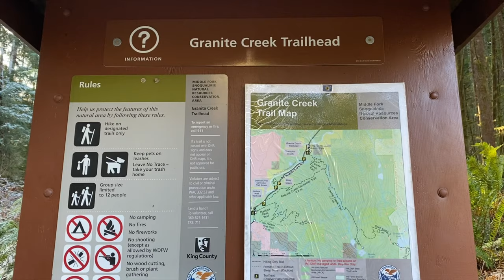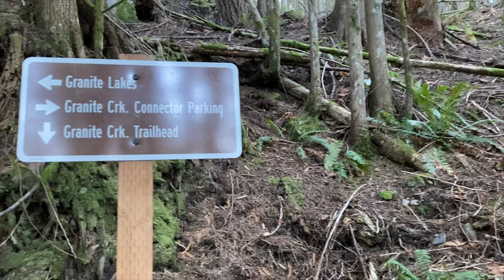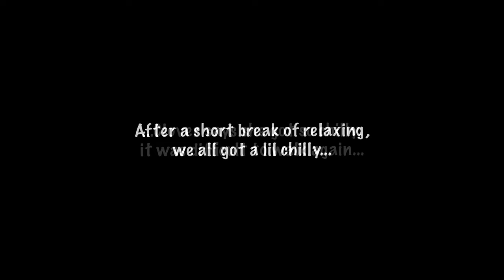Granite Lakes: Take No Adventure for “Granite"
Do you love the outdoors?
Do you love adventures?
Do you love hiking in the snow?
Do you love doing all those things... with your fun-loving, trusty Adventure Pup?
Then this adventure is definitely for you!

Clover and I give this adventure 4.5 stars outtave 5. It was everything our lil hearts craved and had them bursting with excitement. Nestled in the heart of the Cascades, the Granite Creek trailhead will take and raise your spirit to an all-time high, filling your heart with awe, and satisfying your craving for scenery... all while bonding with your furry loved one.

Due to time (and not utilizing our crampons sooner), we were forced to turn around before reaching our final destination. What we did accomplish was nothing short of incredible—we will definitely be returning!